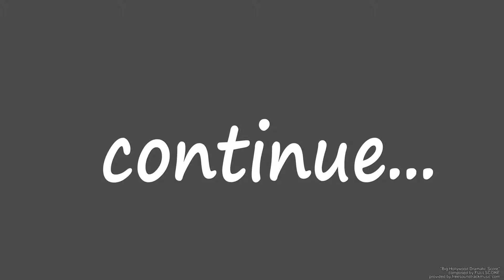AC Unity Dead Kings - Ep. 16 Blind Justice - Murder Mystery (filler)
Hi, I'm "the great" James Gmilh and today I'm going to play AC Unity free DLC, Dead Kings.